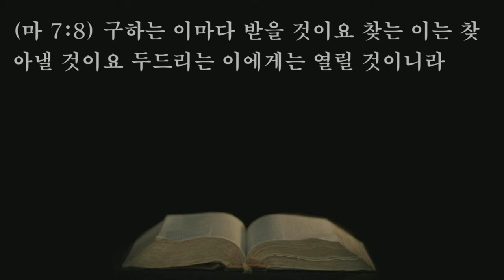고영순원장 초청 부흥회 / 첫째날 저녁 (1)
제목:
설교: 고영순원장

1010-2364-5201(수협메인계좌 안디옥교회)

1) 수협 영문명 : Suhyup
2) 지점 영문명 : Sangmu Station
3) 지점 영문명 주소 : 9, Sangmujungang-ro, Seo-gu, Gwangju, Republic of Korea
4) 수협 SWIFT CODE: NFFCKRSE
5) 수취인 계좌번호 : 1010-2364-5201
6) 수취인 영문성명 : Gwangju antioch gyohoe

     1부: 오전 8시 30분
     2부: 오전 11시 00분

1. 민족 복음화와 복음 통일되게 하소서.
2. 예배 가운데 성령의 임재와 불이 임하여 모든 성도들이 십자가 군병되게 하소서.
3. 제 2의 종교개혁이 이뤄지게 하소서.
4. 전 세계에 100만 교회를 세우게 하소서.

1층 GS24 옆 계단 이용 (숙식가능)
[네이버 지도]